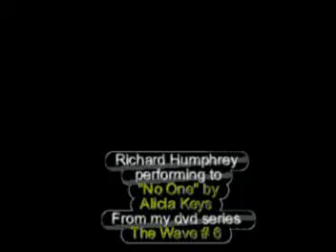Rollerdance with Richard Humphrey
My Rollerdance tribute to Alicia Keys song "No One". the dance steps are from my dvd #6 The Wave. Enjoy!